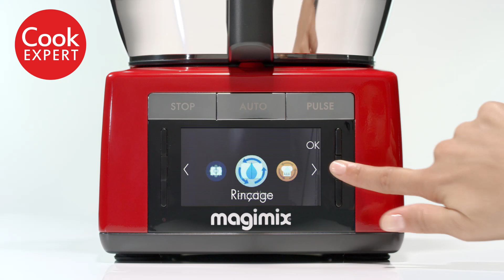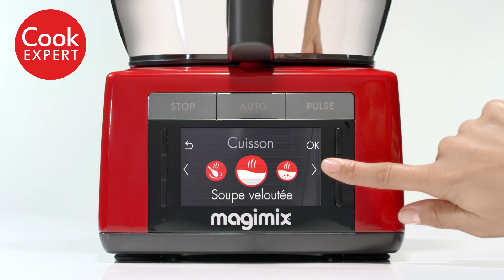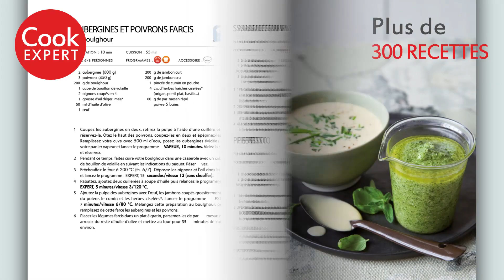COOK EXPERT, UNE RÉVOLUTION DANS LA CUISINE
Découvrez notre Cook Expert sans plus attendre !
Magimix a conçu pour vous LE robot Cuiseur vraiment Multifonction : Le Cook-expert.

Grâce à l’induction et ses 12 programmes automatiques : réalisez facilement soupes, mijotés, purées, râpés … et aussi pains, gâteaux, mousses au chocolat ou de délicieux desserts glacés.
Retrouvez ses nombreuses recettes sur l'appli gratuite : Cook Expert Magimix.